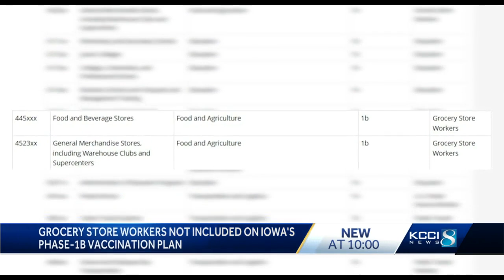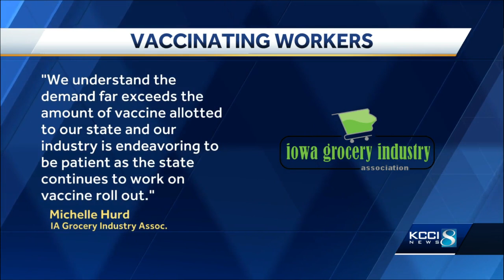A look at who’s included in Phase 1B of Iowa's vaccination plan